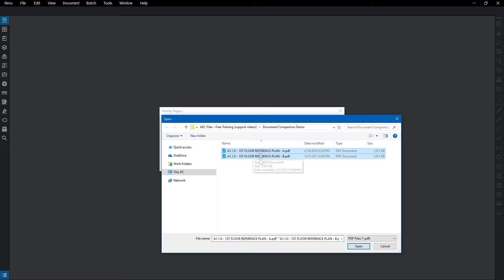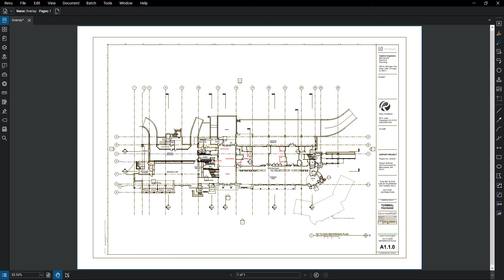Overlay Pages in Revu (v.18, 19, 20)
This video is for an older version of Bluebeam Revu.